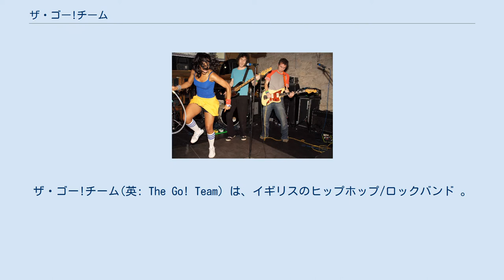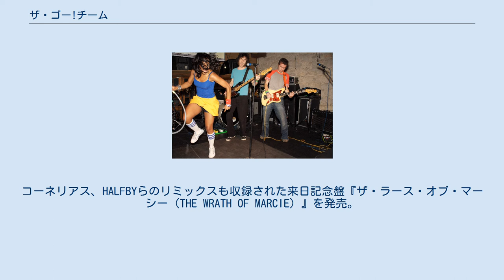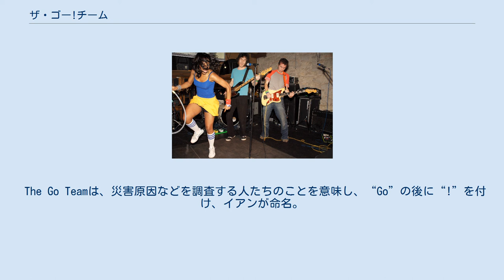ザ・ゴー!チーム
ザ・ゴー!チーム(英: The Go! Team) は、イギリスのヒップホップ/ロックバンド 。
 1999年頃、バンドでのドラム経験があり、番組制作の仕事をしていたイアン・パートンが、ブライトンの自宅で個人的な楽曲制作を開始。
翌2000年、イギリスのインディーズレーベルPICKELD EGGよりGo! Team名義でEP『Get It Together』をリリース。
その後、2001年から2002年頃までに、デビューアルバムの全体像をイアン1人で練り上げ、デモテープを各所に送り、メンフィス・インダストリーズと契約。
2003年、デビューEP『Junior Kickstart』リリース。
 2004年、フランツ・フェルディナンドのスウェーデン・ツアーのサポートとして出演依頼を受ける。
1人でラップトップスタイルでのライブを敢行することも考えるも、バンド編成のほうが良いと決断しメンバーを募り始める。
オーディションや知人の紹介などで約3週間でバンドメンバーを集めることとなり、サム、ジェイミー、フカミ、シルキー、ニンジャが正式メンバーに決定。
ニンジャの採用に関しては、ヒップホップマニアで、優れたヴォーカリストであれば国籍は関係ないとし、慎重に選び抜いた結果だという。
ここから男3名・女3名の6人編成となる。
 2004年7月、シングル「The Power Is On」をリリース。
サウス・バイ・サウスウエストに出演するなど、ロック・フェスティバル等への出演が増えはじめる。
同年9月、デビュー・アルバム『サンダー・ライトニング・ストライク』を発表。
多くの音楽ジャンルの特長を取り入れた斬新な音楽性は、英NME、米ローリング・ストーン、ビルボードなどの多くの音楽メディアから高い評価を受ける。
 2005年、フジロック・フェスティバルホワイト・ステージにて初の日本公演。
以降、多くのライブ、ロック・フェスティバルへの出演、ソニック・ユースのツアー・サポートなどを行いつつ、レコーディングを行う。
2007年、グラストンベリー・フェスティバル出演。
同年9月にセカンドアルバム『プルーフ・オブ・ユース』を発表。
ポルトガル、オーストラリア他でライブ活動を行う。
同年12月、2度目の日本ツアー。
コーネリアス、HALFBYらのリミックスも収録された来日記念盤『ザ・ラース・オブ・マーシー（THE WRATH OF MARCIE）』を発売。
 2008年夏、2度目のフジロック・フェスティバル出演。
レッドマーキーを満員に埋め尽くした。
2011年、ディアフーフのサトミやベスト・コーストのべサニーをゲストに迎えた4年ぶりとなるスタジオ・アルバム『ローリング・ブラックアウツ』をリリース。
同年、イアン・パートンが日本のガールズユニット・ももいろクローバーZの「労働讃歌」を作曲。
 2015年3月、4枚目のアルバム『ザ・シーン・ビトウィーン』を発売。
このアルバムでは、ザ・ゴー!チームの原点に戻ってイアン1人で制作している。
同年の日本ツアーには日本人メンバーは参加しない。
 The Go Teamは、災害原因などを調査する人たちのことを意味し、“Go”の後に“!”を付け、イアンが命名。